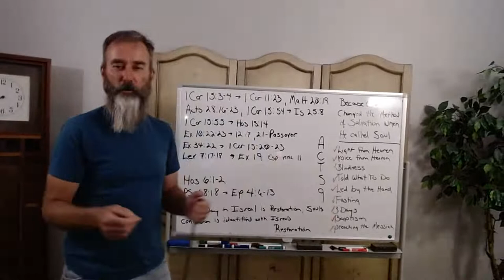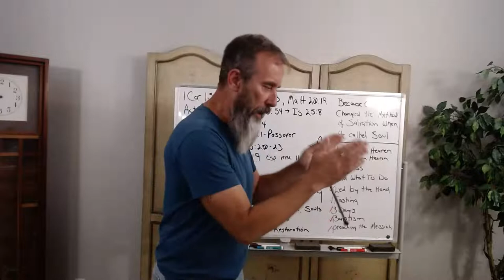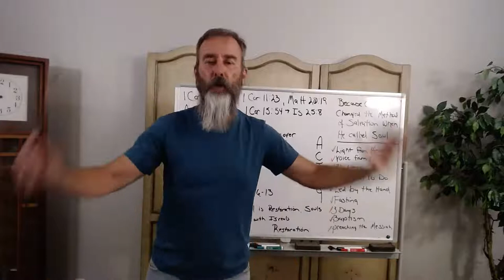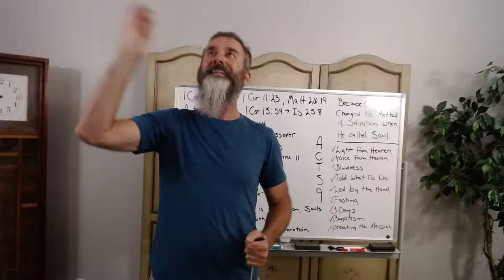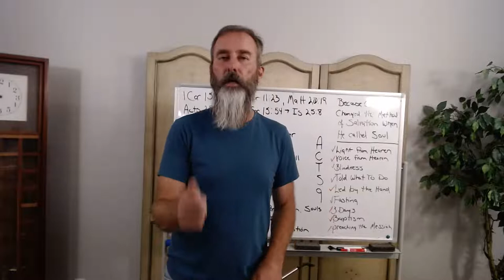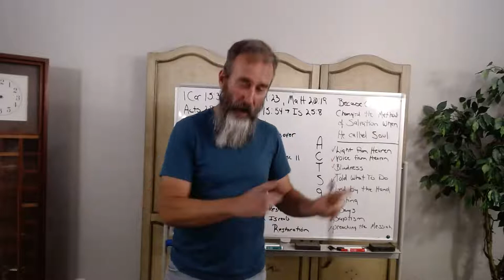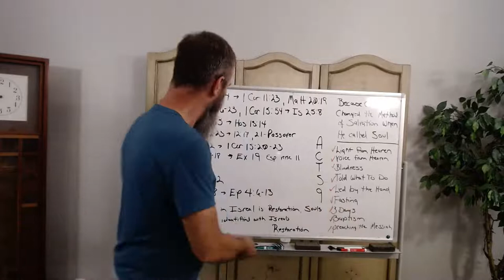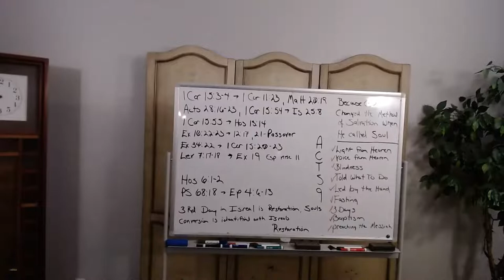How to know if you are rightly dividing the word of truth.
Third day in Israel is restoration, Saul's conversion is identified with Israel's restoration.